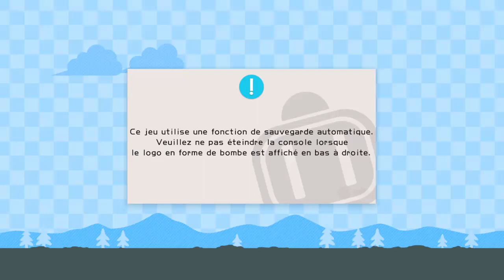Super Bomberman R